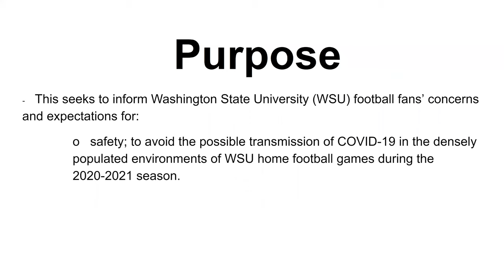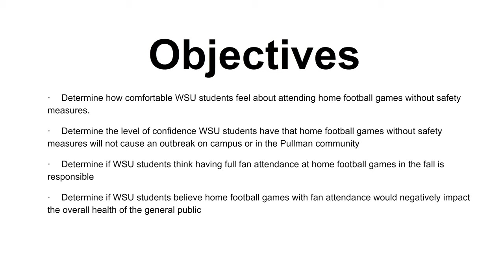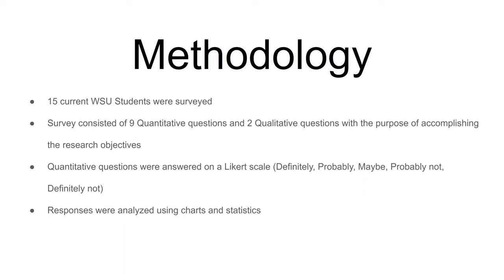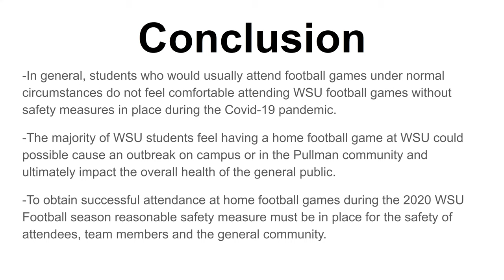WSU Football and COVID-19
Picture source:

Andspd1980. 4 Oct 2014. “Night game at Martin Stadium Washington State University.” Wikipedia. Online Image. Accessed: 15 July 2020.